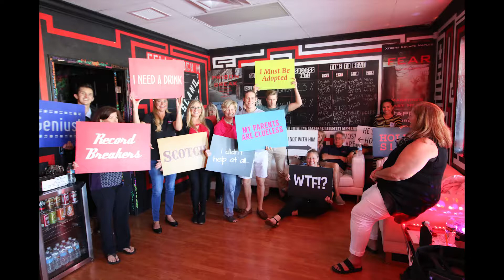Xtreme Escape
We had a team bonding event at Xtreme Escape on Marco Island! Fun times and great memories.

Special thanks to Michelle Jordan for making this happen!

The Bartos Group of Premiere Plus Realty is your #1 resource for real estate in Southwest Florida including Bonita Springs, Estero, Ft. Myers, Marco Island and Naples. We are full time agents working only in Southwest Florida and have been awarded Top 3 on Marco Island 2018, Top 1% in Southwest Florida 2018, Premiere Plus Realty Top Producing Sales Team 2015, 2016, 2017 & 2018 and have appeared on HGTV’s Island Life in both April 2017 and September 2018.